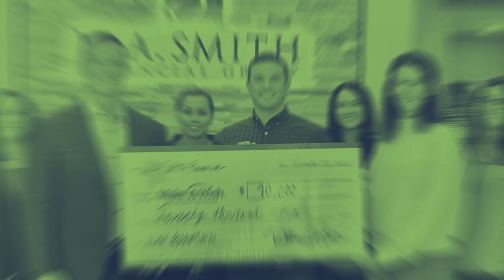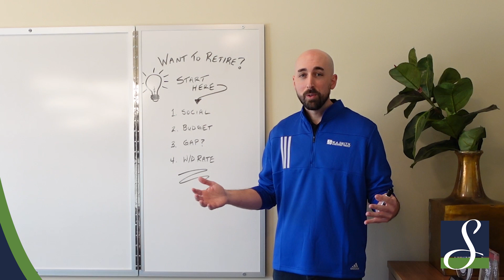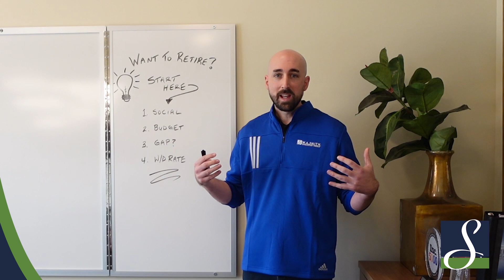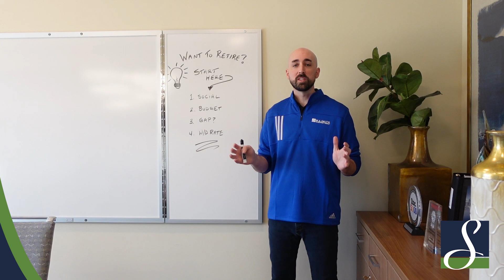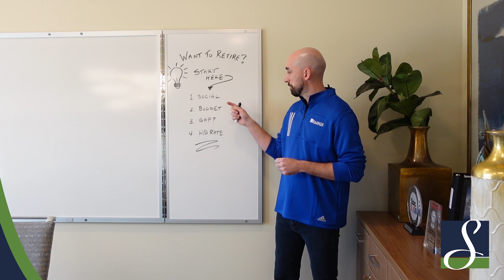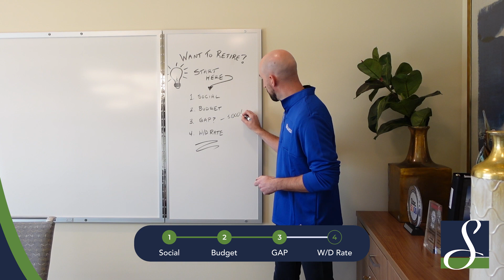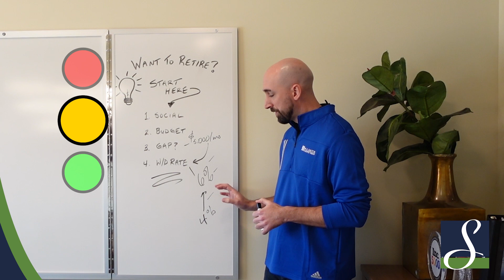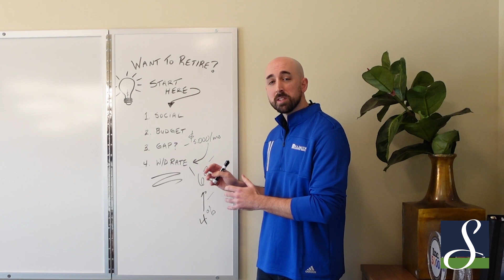Are you Ready to Retire? Here’s How to Know (It's Simple)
At W.A. Smith Financial Group, our missions is simple: to ensure you focus more on your life & worry less about your money. We will be releasing new videos weekly that aim to bring you financial peace of mind, so hit subscribe and turn on notifications to be notified when we release new content.

In today's episode, Jett discusses the 4 things you should consider BEFORE retiring. Drop any questions, comments, or future topics you'd like us to discuss in the comment section.

0:00 - Intro
0:48 - Social
4:30 - Budget
7:30 - Gap
9:34 - Withdrawal Rate

Music Licensing Code for Backyard Zen by Lunareh: DJTBWBVAQ2V5QZMU
Produced by Hallee Media & Design LLC